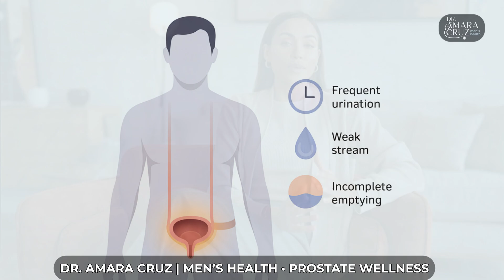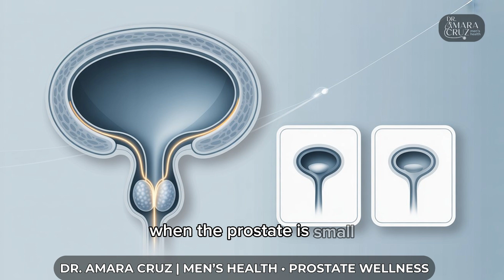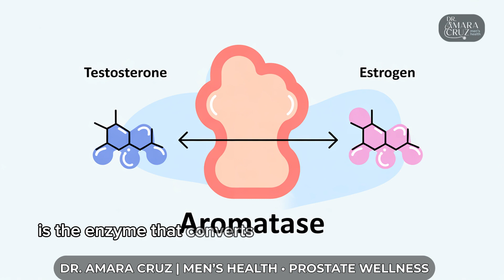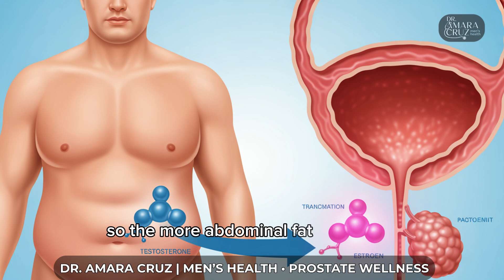Urologist: Prostate Growth Won't Stop Unless You Do This One Thing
Millions of men over 40 experience symptoms of an enlarged prostate without realizing the silent driver. It's not high testosterone - it's a powerful enzyme called aromatase that increases with age and makes prostate growth worse over time.

I'm Dr. Amara Cruz, board-certified urologist. In this video, I'll explain exactly why prostate growth gets worse, what's really causing it, and the natural way to stop it before it's too late.

🎯 WHAT YOU'LL LEARN:
✅ Why prostate growth gets worse every year (the aromatase connection)
✅ The real cause of BPH symptoms that most men don't know
✅ How to naturally reduce the enzyme making your prostate grow
✅ Foods and drinks that help shrink your prostate
✅ The #1 mistake men make that accelerates prostate growth
✅ Natural solutions for better prostate health and men's health

🔬 THE SCIENCE:
Prostate enlargement (BPH) isn't caused by high testosterone. As men age, an enzyme called aromatase converts testosterone into estrogen. Higher estrogen levels cause the prostate gland to grow larger, leading to urinary problems, weak flow, and incomplete bladder emptying.

The good news? You can naturally inhibit aromatase and support your prostate health.
💬 Drop a comment - have you experienced BPH symptoms? Where are you watching from?